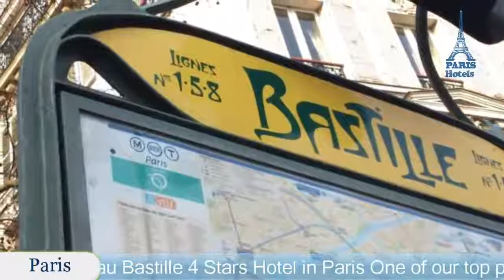Le Marceau Bastille - Paris Hotels, France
Le Marceau Bastille 4 Stars Hotel in Paris, France Within US Travel Directory One of our top picks in Paris.
 Located 550 m from Bastille Square and a 10-minute walk from the Marais district, this 4-star hotel offers rooms with free WiFi access.
 It provides a 24-hour reception and fitness centre.
The air-conditioned rooms at Le Marceau Bastille feature a minibar and a TV with satellite channels.
 All rooms are serviced by a lift and have a private bathroom.
At hotel Le Marceau Bastille, a buffet breakfast is served every morning.
 Guests can also enjoy a drink in the hotel's bar while reading the international newspapers provided.
Additional services available include massages upon request.
Le Marceau Bastille is just 600 m from Gare de Lyon Train Station, providing access to Opéra Garnier.
 The Botanic Gardens are both a 10-minute walk away.
 Public parking is possible nearby.
 12th arr.
 is a great choice for travellers interested in monuments, culture and museums.

Location in : 13 Rue Jules Cesar,75012,Paris, France
Booking Now :